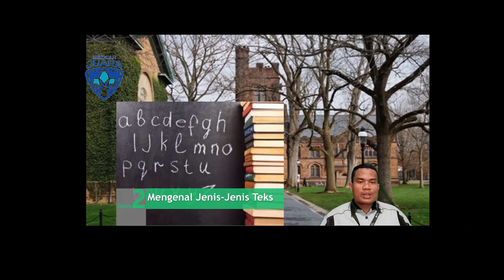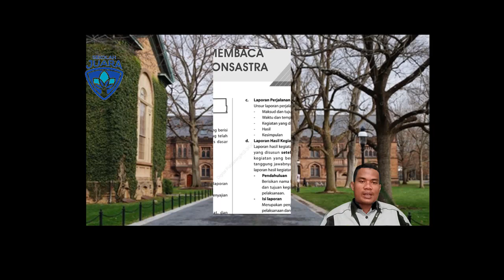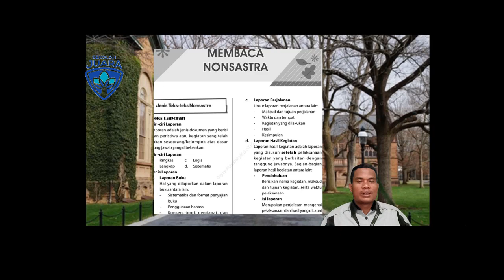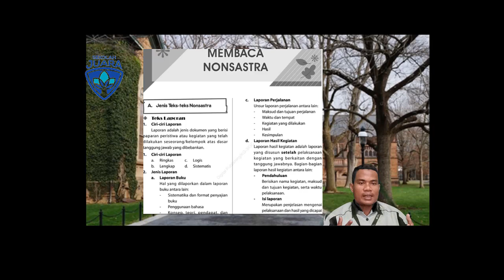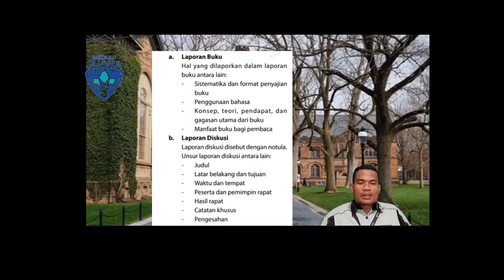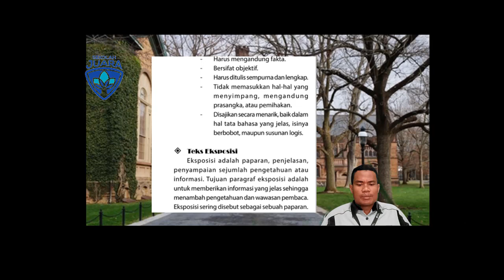Kelas IX Bahasa Indonesia Mengenal Jenis Teks